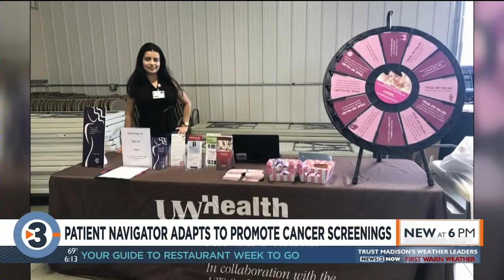Patient navigator adapts to promote cancer screenings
UW Health continues to warn people that cancer doesn't wait for a pandemic to end, as screenings are just as important as ever.